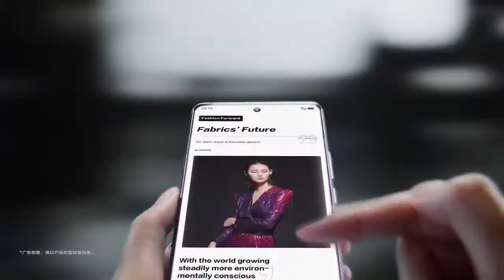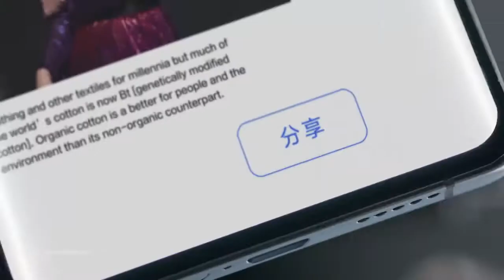Vivo X60 Pro Official Trailer |Vivo X60 Pro video.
Vivo X60 Pro Trailer
Vivo X60 Pro Official Video